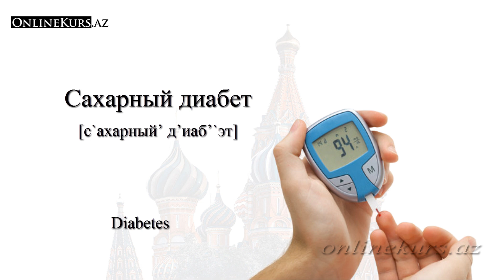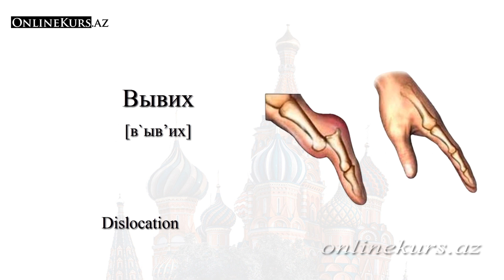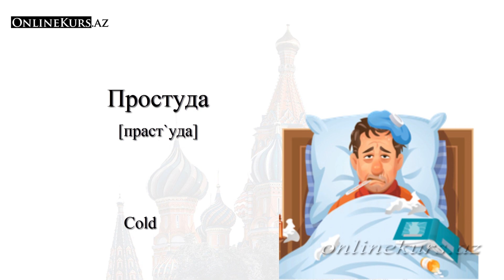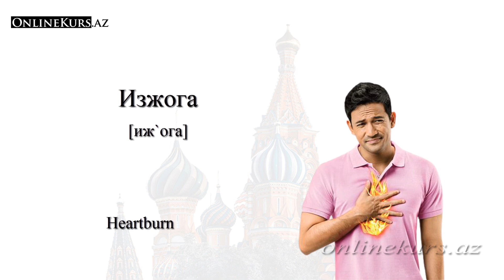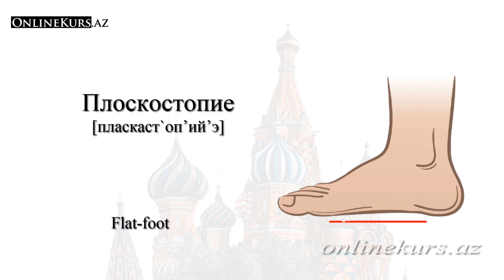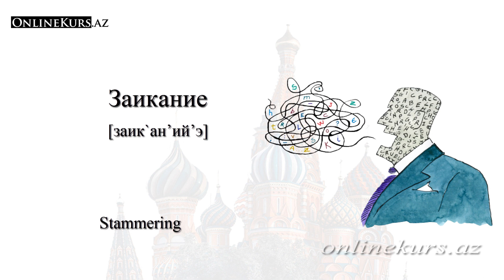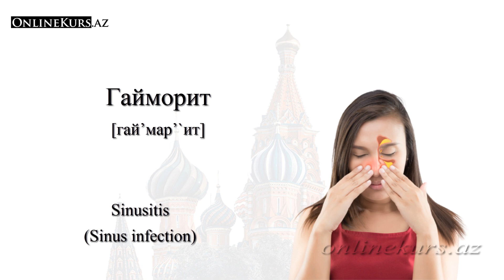Illnesses in Russian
In this lesson, we will learn new words about illnesses in Russian.

Illnesses in Russian. Being sick is no fun, especially when you don't speak the language! Learn the Russian words to use when sick in this FREE Russian lesson! In today’s lesson we will learn some useful Russian phrases describing health problems, althought we hope you’ll never have to use them. After this lesson you’ll be able to say if you’re not feeling well, and recognize the Russian words for illnesses.